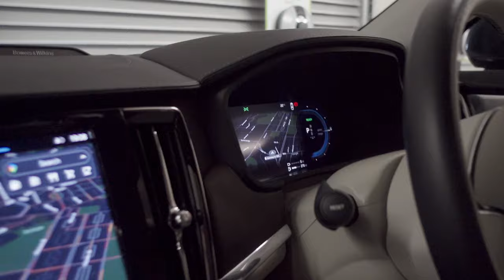I performed at the Edinburgh Fringe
In today's vlog I'm returning to the stage as I perform at the Edinburgh Fringe with my friends Gordon Smart and Martin Compston, as part of their Restless Natives podcast.

I'm also reunited with vlog favourites John The Tour Manager and Pietro, and drink plenty of wine.

Want extra content, early access to videos and physical post from me?

Robbie Knox
NORWICH
NR7 7QQ